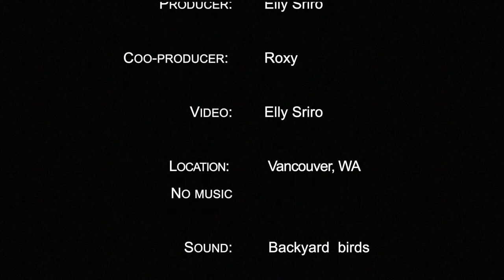Backyard Wildlife Viewing. Nesting, fighting, playing. Record your own wildlife haven with a camera.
With a wildlife camera you can record and keep forever what animals live in your backyard and show to others your wildlife haven.

Backyard wildlife photography through your house windows can be the best way to capture event because the wildlife is far less afraid. However first you have to figure out how to make your backyard wildlife friendly. Backyard wildlife viewing and photography does not require expensive equipment when using backyard wildlife feeders.

Our main camera was a Panasonic Lumix DMC-FZ2500.

In our backyard wildlife habitat, which we called our backyard wildlife refuge, we could capture such events as nesting newborn Robins, or a group of coyotes playing tag with each other.

Watching the private lives of our wildlife is a treat. This video includes:

Nesting newborn Robins
Steller's Jays fighting
Hummingbirds feeding
Coyote vs. lawn sprinkler
Cat catching and playing with mole
Various kinds of birds feeding
Deer, raccoon and rabbit visitors
Mamma crow feeding young ones

Bonus: The squirrel Show

If you can make your backyard wildlife friendly, you’ll find many exciting things happening in your backyard, more than you ever imagined.

We encourage you to be always a kind and generous human being with the wildlife in your backyard when photographing, feeding, and watching them. You will be generously rewarded.